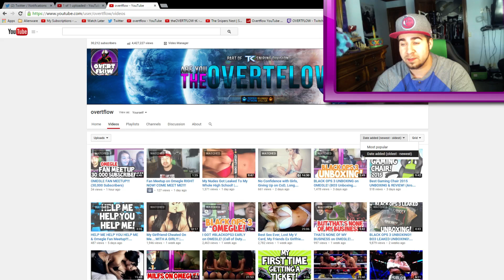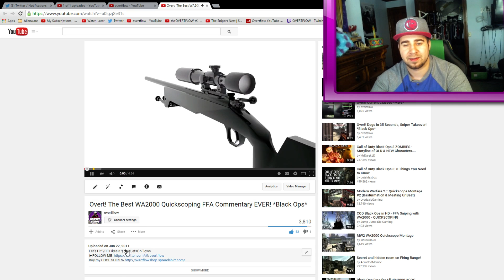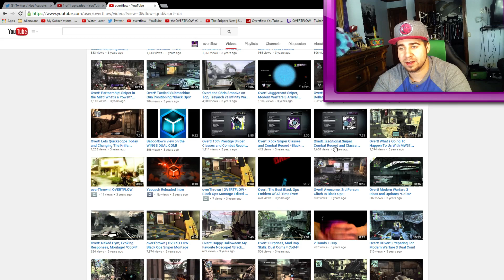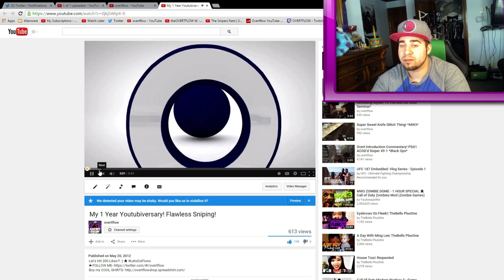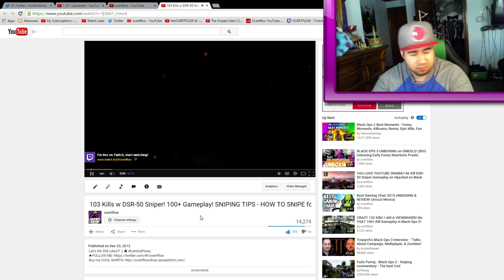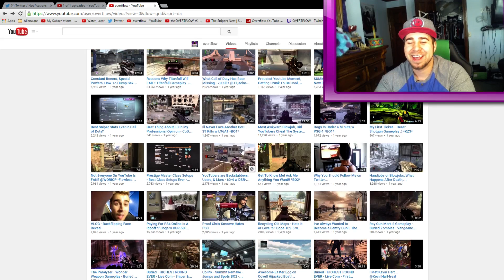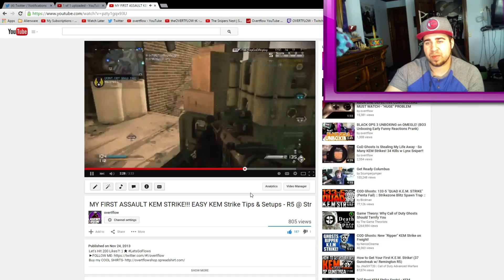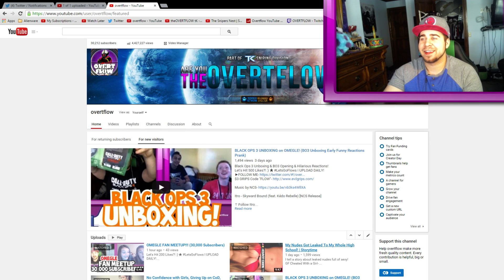4 Years on Youtube...A Look Back :) (Live Reaction Video)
Let's Hit 200 Likes?! :) ★ LetsGoFlows I UPLOAD DAILY!